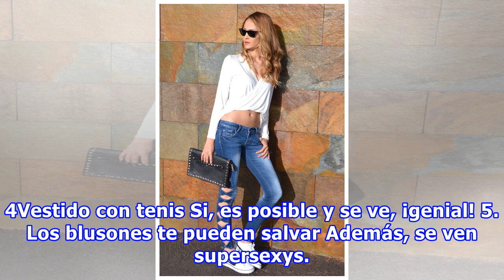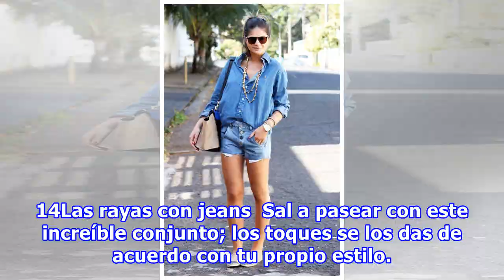30 Looks casuales para lucir increíble el fin de semana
30 Looks casuales para lucir increíble el fin de semana
Los fines de semana están hechos para descansar, y no hay nada mejor que estar cómoda todo el tiempo. ¡Ah, pero eso sí! Sin perder el glamour que te caracteriza. Y no es difícil conseguir ese look  informal pero coqueto que tanto deseas. Para que des una idea, te dejamos esta galería con las tendenc...